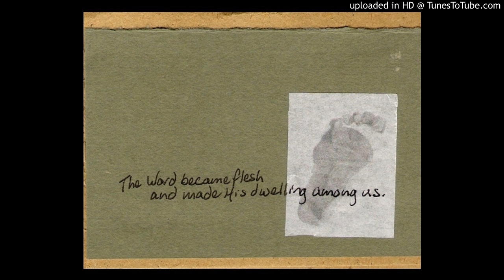03 He Shall be called Wonderful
David and Anna-Lisa Madeira

My grandparents used to sing hymns together often. After Grandpa got Alzheimer's, he couldn't remember much, but he could still sing, so they made a Christmas CD together. This song, which has accompanied me since my childhood, was on it.